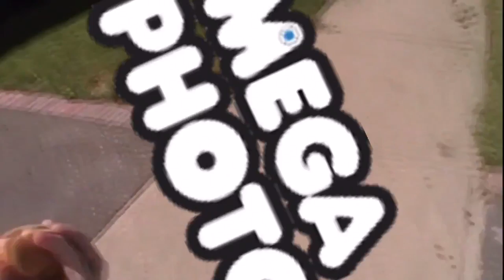What Happens When You Screw Up The Mega Photo Logo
Video by Stephen Mussared teh object thingy